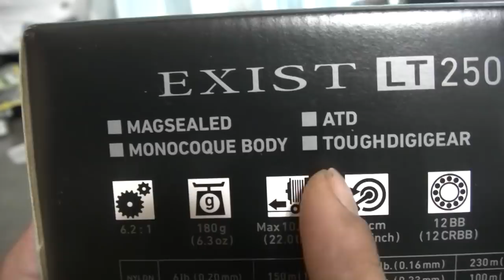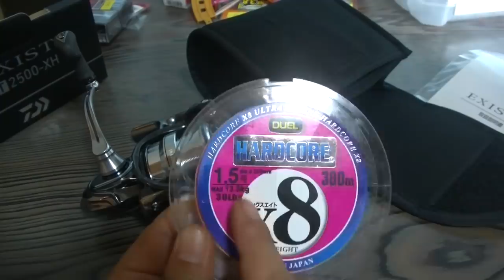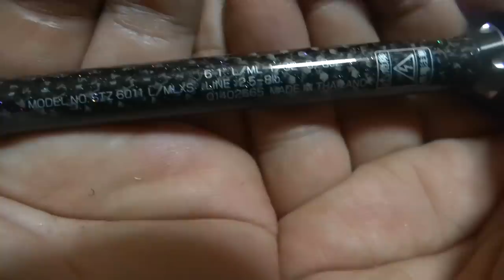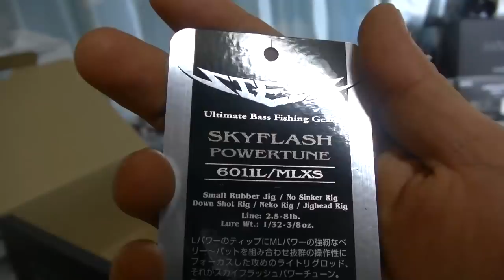１８イグジスト購入レビュー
１８ステラも凄いですが、１８イグジストも凄いらしい。軽量かつ、タフネスボディ。DAIWAの６０年間の総決算がこのリールに、魂が入り込んでいるような気がしてきました。
スティーズのスピニング用のロッド〔竿〕も一緒に購入しました。
釣りユーチューバーらしく、感じるままにレビューしていこうと思いますよ（笑）。